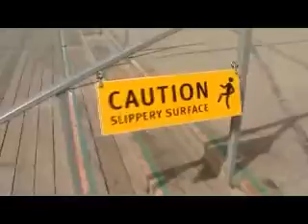After the Bungy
Queenstown 43Metre Bungy jump Kawarau River Mel  Livi